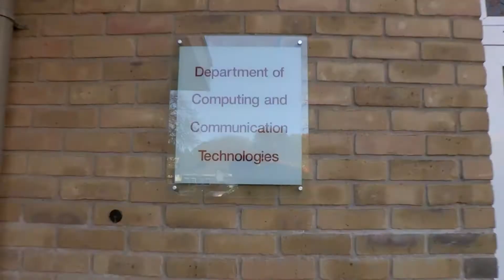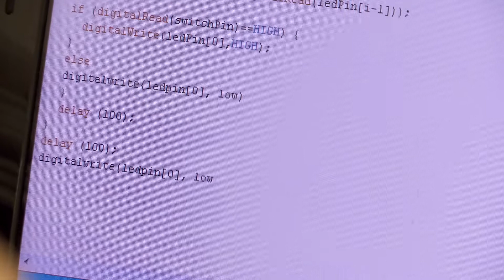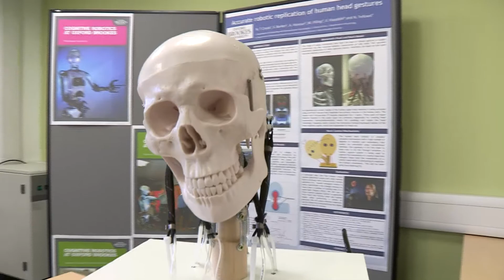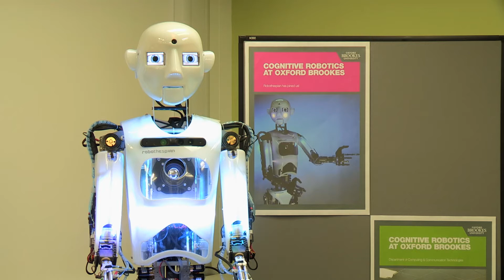Studying Robotics at Oxford Brookes University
At Oxford Brookes University we are passionate about robotics and are keen to share the enthusiasm we have for the subject with our students. Our new Cognitive Robotics laboratory is set to drive forward research in human-robot interaction, autonomous vehicles, and biologically inspired robotics. The dramatic increase in the use of robots in public spaces and in our homes has given rise to the need for graduates with skills in developing software to make robots that can interact safely and intelligently with humans. Our new course in Robotic Systems (awaiting validation) will produce well qualified graduates who are equipped with the skills and expertise that will be in high demand within this fast growing industry sector.